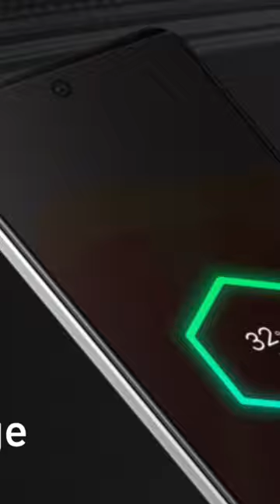Infinix Zero 5G 2023 introduction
Design and specs of Infinix Zero 5g 2023.

Twitter.com/markhor2015
Instagram.com/MarkhorTech
Tiktok.com/@MarkhorTech
Facebook.com/MarkhorTech